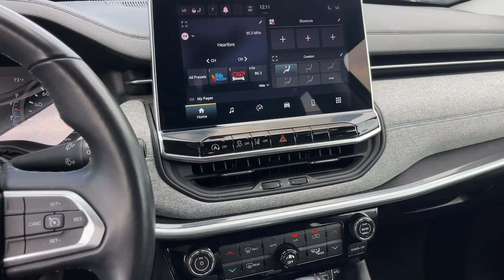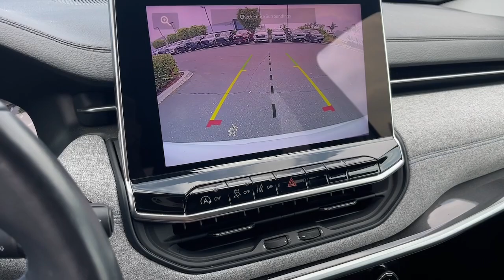2022 Jeep Compass Latitude Cerritos, Buena Park, Anaheim, Long Beach, Downey CA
Pre-Owned 2022 Jeep Compass Latitude available at Cerritos Dodge Chrysler Jeep RAM located in 18803 Studebaker Rd, Cerritos, CA, 90703.
Stock#: DR24023 - VIN#: 3C4NJDBB1NT233078

Please mention the stock# DR24023 when you contact the dealership for this vehicle.